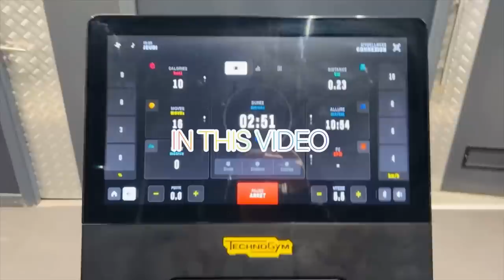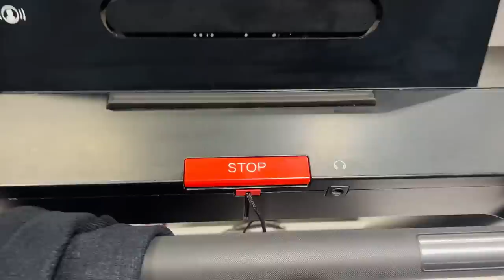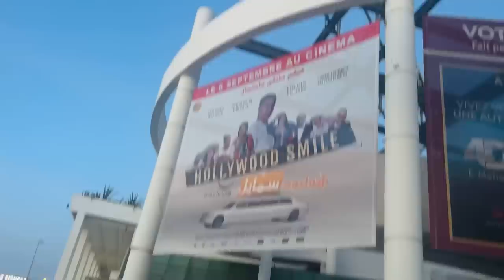تبحيرة فنة مع عائلتي❤️😍2days in my life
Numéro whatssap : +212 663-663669